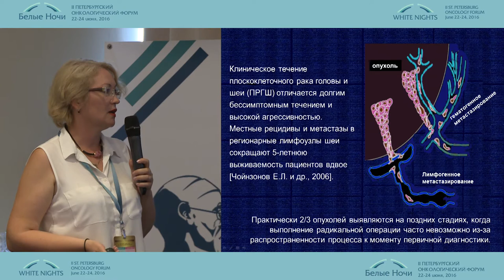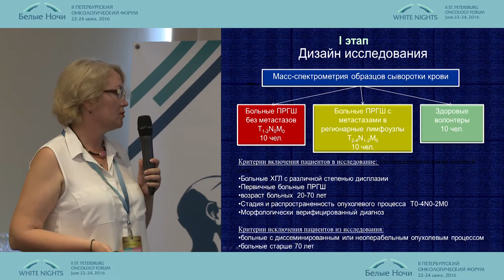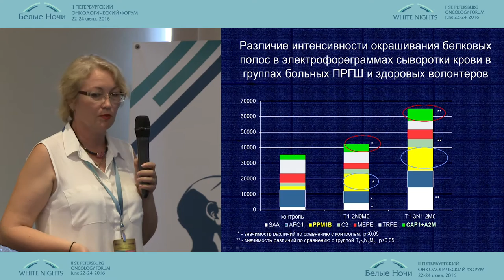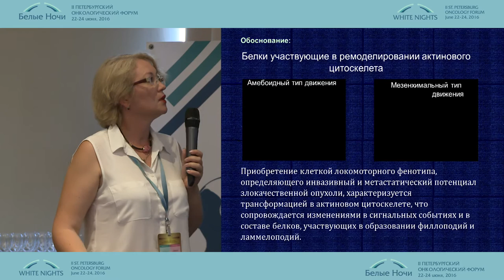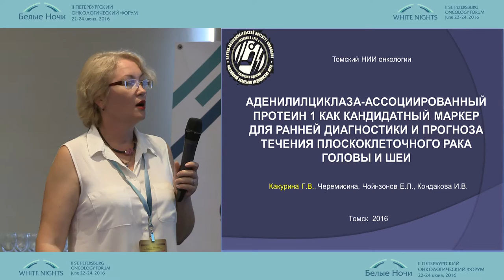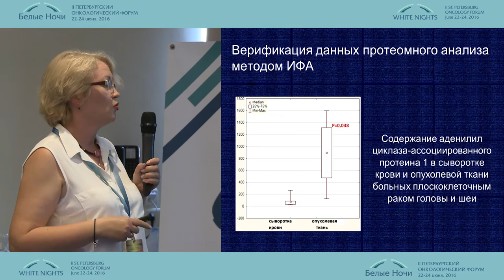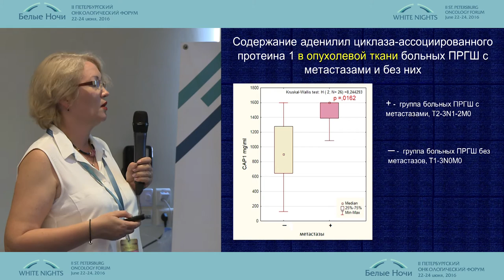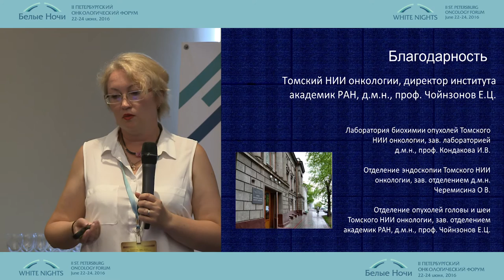Диагностика и прогноз течения плоскоклеточного рака головы и шеи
Гелена Валерьевна Какурина (Томск)
Аденилциклаза-ассоциированный протеин 1, как кандидатный маркер
для ранней диагностики и прогноза течения  плоскоклеточного рака головы и шеи
Опухоли головы и шеи
II-ой Петербургский онкологический форум "Белые ночи - 2016"